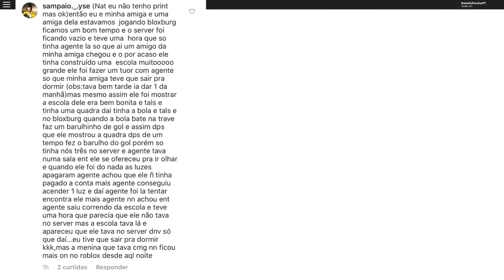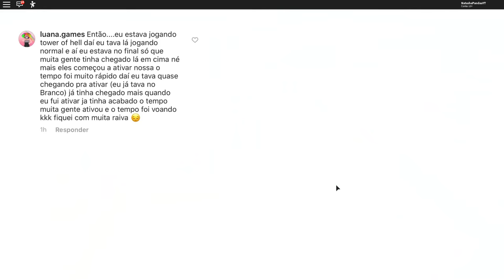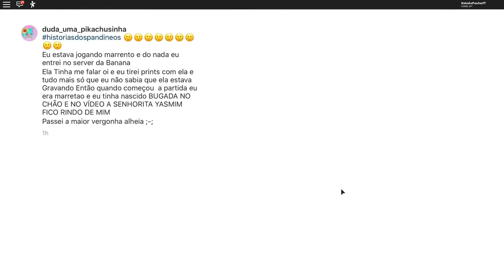ELA BUGOU NO MEIO DA PARTIDA!😂 - Histórias dos Inscritos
🐼Oiii Pandineos e Pandineas 😊
Hoje eu li algumas histórias de Inscritos!!
Assistam até o final para ver todas ksks =D

NatashaPanda